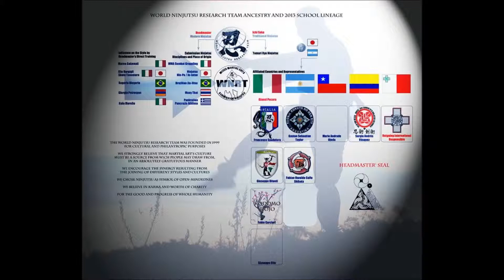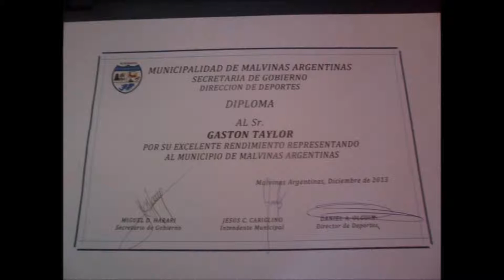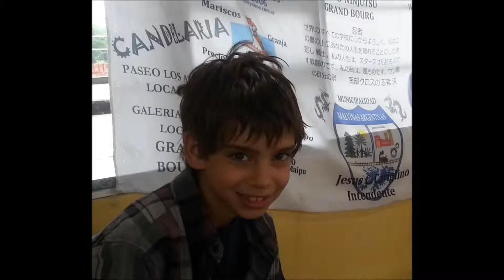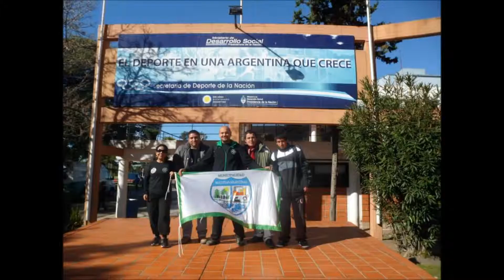RADIO GB.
Descripción